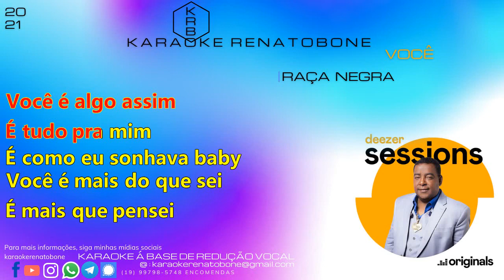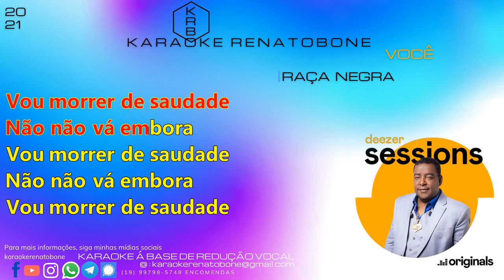VOCÊ RAÇA NEGRA KARAOKE